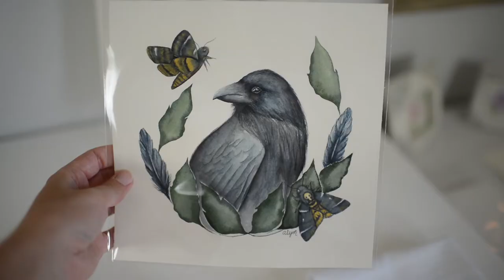Studio Vlog 18 | Packing Orders, Dog Portrait & Watercolor Mushrooms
Welcome to another studio vlog! We’ll be packing orders, painting a dog portrait, & painting watercolor mushrooms.

♡♡♡ FREEBIE! ♡♡♡

♡ SUPPLIES USED ♡
Prima Marketing (Art Philosophy) Decadent Pies Pan Set ~
Prima Marketing (Art Philosophy) Classics Pan Set ~ I used the green (on Amazon)
Prima Marketing (Art Philosophy) Pastel Dreams Pan Set ~ I used Lilac Rain (on Amazon)